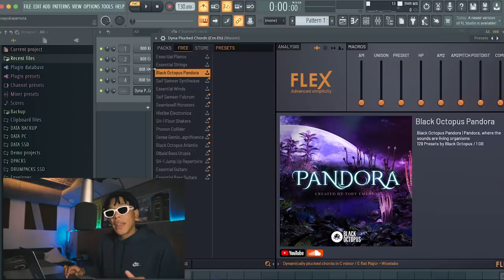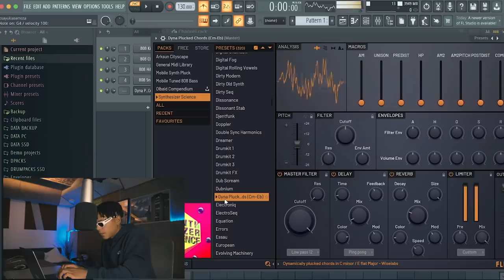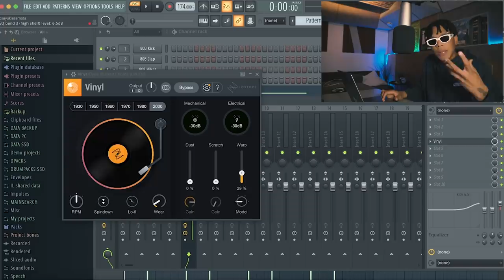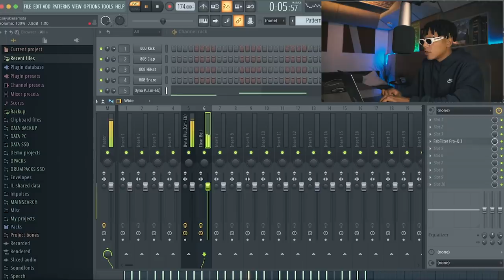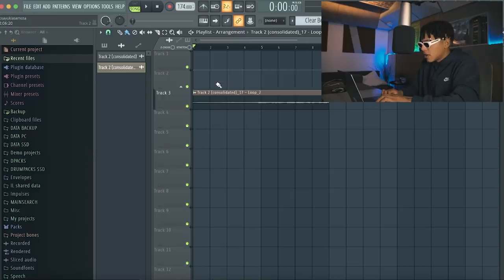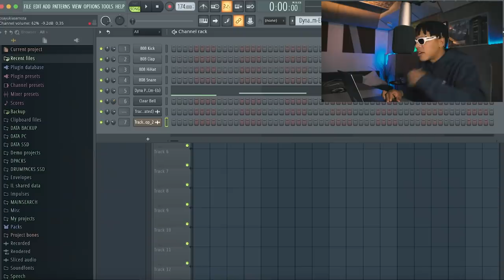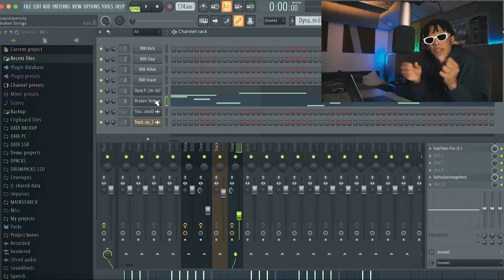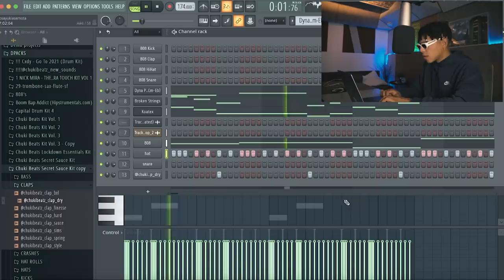How To Make CRAZY MELODIES with FREE PLUGINS in Fl Studio 20 *RAGE*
This week I found a new bank inside of the FREE STOCK PLUG-IN 'Flex'. I made a lot of rage beats / hyperpop melodies this week and wanted to share some tips and tricks on how to make melodies inside of fl studio 20 using free plug-ins.

Making melodies in fl studio